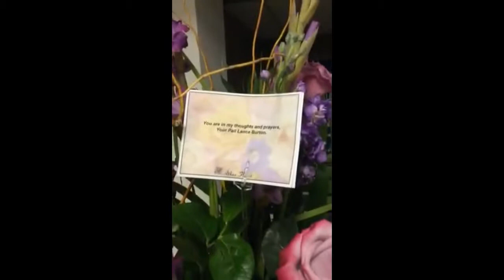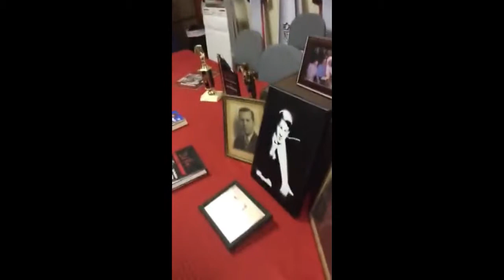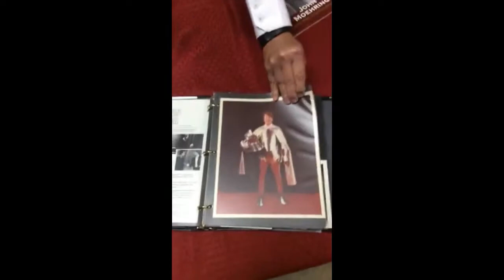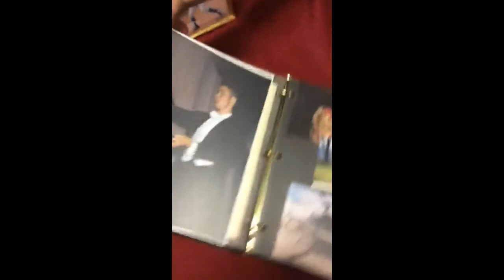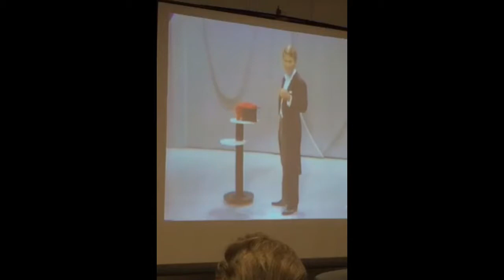John Moehring Memorial Service October 14, 2017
John Moehring died on July 9, 2017, just ten dies shy of his 75th birthday. Tragically, his life was cut short by Parkinson's Disease. A memorial service was planned for August 26th in Houston, Texas. But due to Hurricane Harvey, the service was delayed until October 14, 2017. Several of his family members and dozens of his friends were in attendance who traveled hundreds of miles to attend. The service was Live Streamed on Facebook for many to "virtually" attend in real time. This video is the raw stream from the Facebook Timeline of Scott Wells.

Many thanks goes to those who made this possible including Mark Holstein, Jeff Lanes, Scott Wells, Gary Plants, and his sister Jeanne Moehring-Haley, Frank Haley and the many people who knew and loved him.